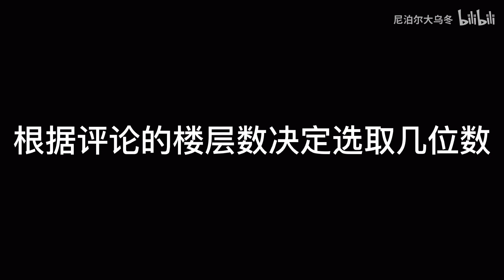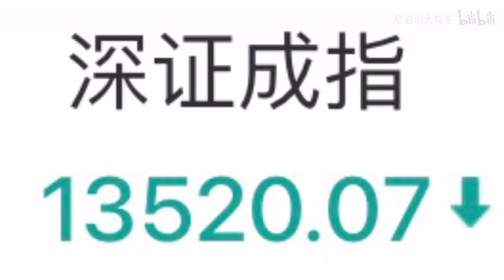手把手教你给草莓授粉（顺便抽6个奖）